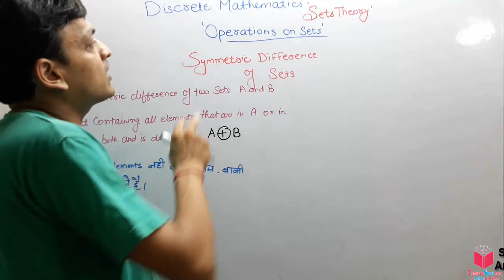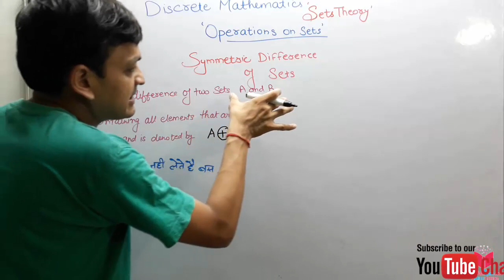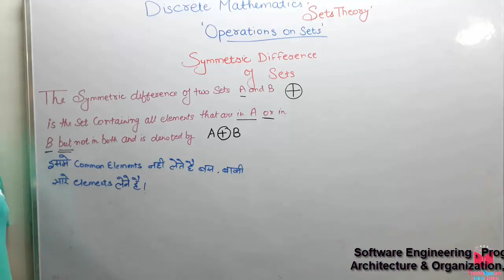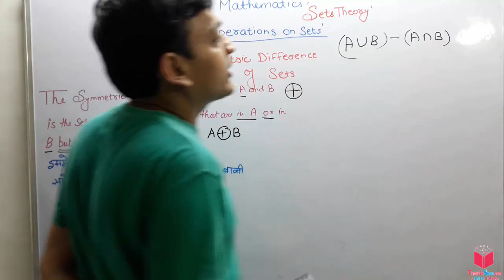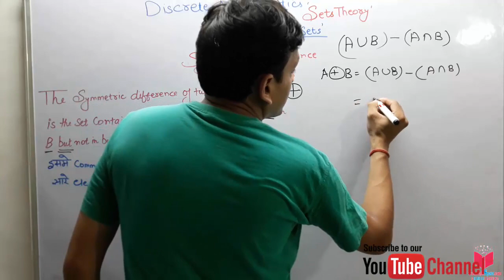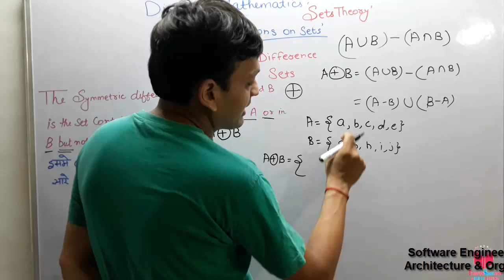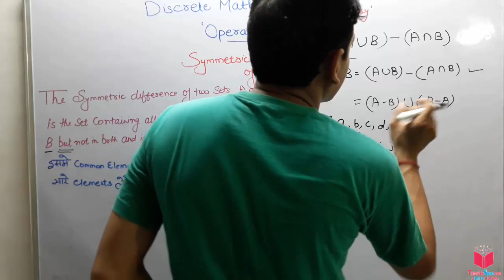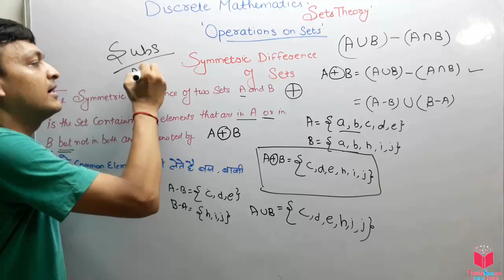16- Symmetric Difference Of Sets In Set Theory In Discrete Mathematics in Hindi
16- Symmetric Difference Of Sets In Set Theory In Discrete Mathematics in Hindi

The union of the sets A and B is the set of elements in either A or B (including those elements that are in both sets). But it becomes worthwhile to have a set operation that constructs the set containing elements in A or B, where 'or' is used in the exclusive sense. This is what we call the symmetric difference.

Symmetric Difference Of Sets In Set Theory in Hindi,
Symmetric Difference Of Sets in Discrete Mathematics,
Symmetric Difference Of Sets in Discrete Mathematics in Hindi,
what is Symmetric Difference Of Sets in Discrete Mathematics in Hindi,

Let A and B are two sets. The symmetric difference of two sets A and B is the set (A – B) ∪ (B – A) and is denoted by A △ B. The shaded part of the given Venn diagram represents A △ B. A △ B is the set of all those elements which belongs either to A or to B but not to both.

10- What Is A Power Set in Sets Theory In Discrete Mathematics Lecture In HINDI | Power Set In HINDI
15- How To Find Difference Of SET & Complement of SET In SET THEORY In Discrete Mathematics In HINDI
The subject discrete mathematics for computer science student is
considered very difficult but this channel has full syllabus of discrete mathematics so i guarantee you if you watch all
videos you will not fail in your examinations.
This channel will provide the discrete mathematics lectures in hindi in which you can
watch full syllabus of it from first unit to last unit.

My channel have many playlist like discrete mathematics tutorials in hindi where tutorials
in hindi are uploaded and easily can be watched by students. This subject is considered as
one of the most difficult subject which create lots of trouble due to its confusing concepts.

Students of GATE can also watch all its video in 'discrete mathematics for gate in hindi'
playlist where they have common topics of set theory, relation theory, group theory,
function theory and many more.

Discrete Mathematics videos are now completely available on my channel so students
now no need to worry more about it any.

The amazing thing about this channel is that you will get all videos in hindi under the playlist
discrete mathematics in hindi which can be easily found at my channel.

There are lots of Gate lectures on discrete mathematics on youtube but i gunarantee you you will
find some thing different on this channel.

I Have seen that in some college its name is discrete structures so i also made 2-3 playlist on this name
called discrete structures lectures in hindi so student who search by this name can easily found this.